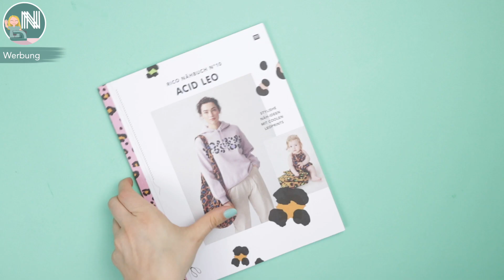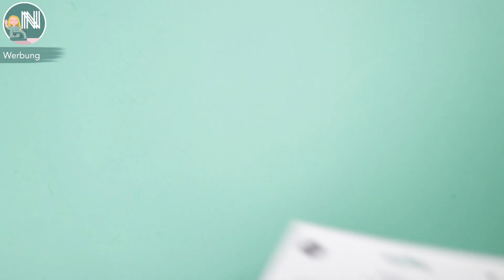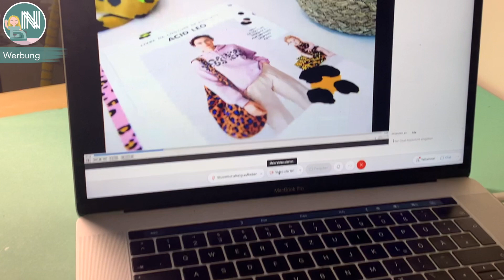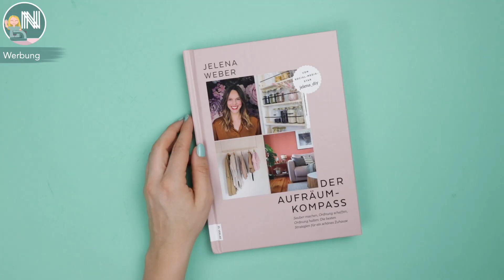Nastjas Näh News Februar 2021 – Stoffe gestalten, Valentinstag, Highlights und mehr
Heute gibt es die zweite Folge Nastjas Näh News im Februar 2021. Es dreht sich alles um die Themen Leo Print, Stoffe gestalten, Valentinstag, Lockdown, Nä-Highlights und vieles mehr!

Werbung dieses Video ist in Kooperation mit verschiedenen DIY Eule Partnern entstanden.

➡️LINKS ⬅️
*Leo Print*

Hoola Hoop (AL)

Makerist: 10% auf alle Schnittmuster und Video-Kurse "diy-eule10" (Gültig bis 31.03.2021) (AL)

➡️VERLOSUNG ⬅️
Ich verlose drei Pakete mit jeweils einem Siebdruck Set, einem Farbblockieren Set, einem Set Textilmarkern, dem eBook Sweater Liz, einem Acid Leo Stoff. Teilnehmen könnt ihr, indem ihr eine Frage aus meinem Video hier als Kommentar beantwortet. Teilnehmen könnt ihr bis zum 10.2.21 um 13 Uhr deutscher Zeit. Teilnahme ab 16 Jahren und Versand nur nach Deutschland. Mehrfachteilnahme durch mehrere Kommentare ist nicht zulässig. Der Gewinner wird ausgelost und per Kommentar benachrichtigt. Meldet sich der Gewinner nicht innerhalb von drei Tagen zurück, verfällt der Anspruch auf den Gewinn und es wird neu ausgelost.
Die erhoben Daten werden ausschließlich für das Gewinnspiel genutzt und ggf. an einen dritten Partner weitergeleitet, sofern dieser den Versand übernimmt.